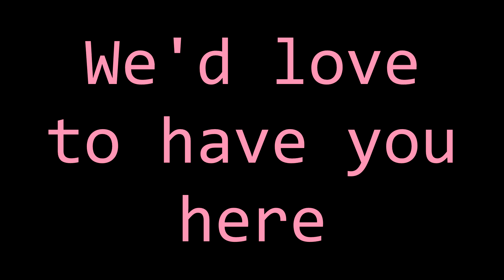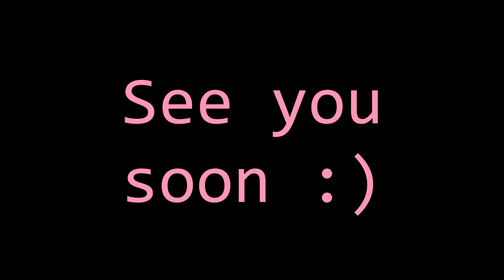Some people don't remember me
I'm just trying to reach people who may not remember me or don't like me lmfao